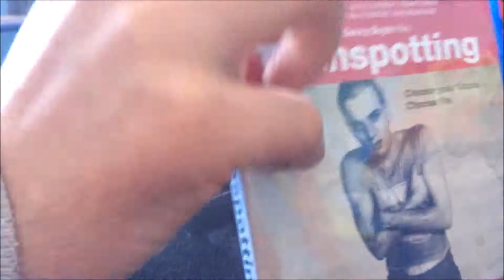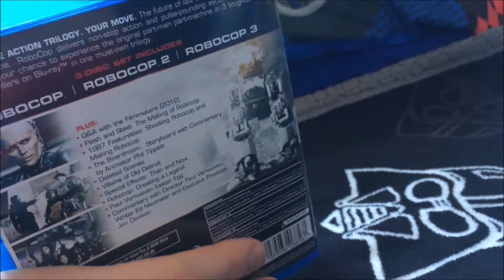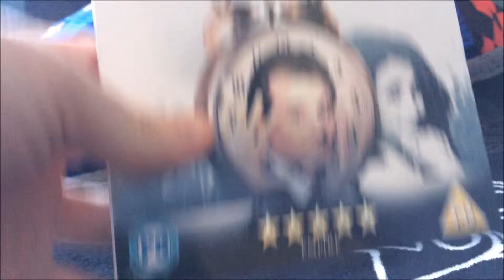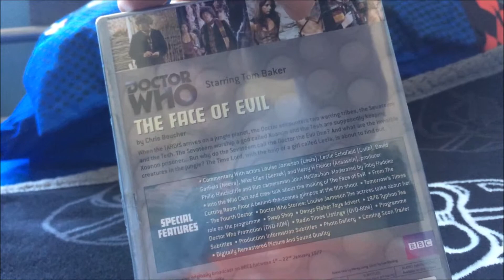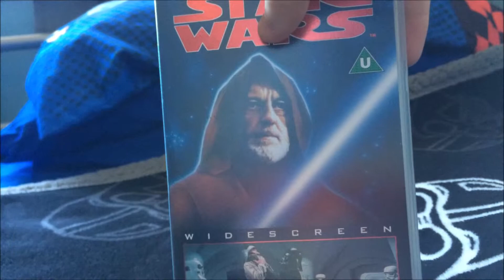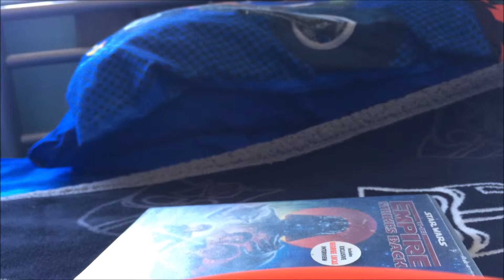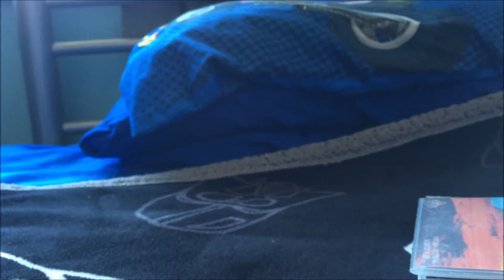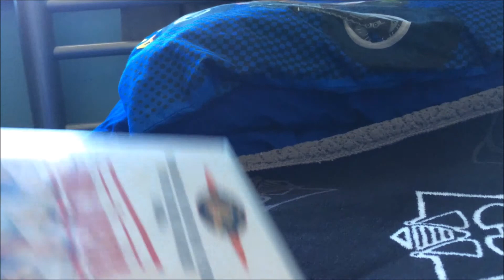I'll buy that Blu Ray, DVD and VHS update for a doller